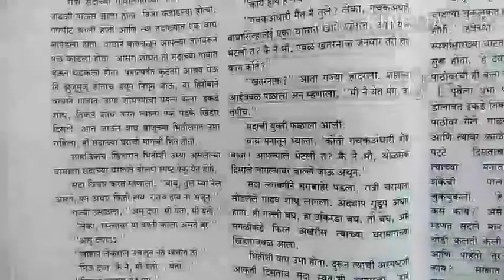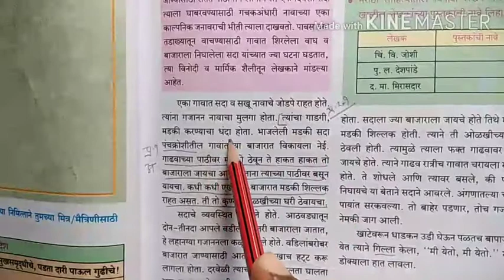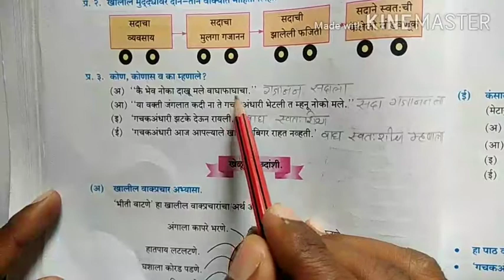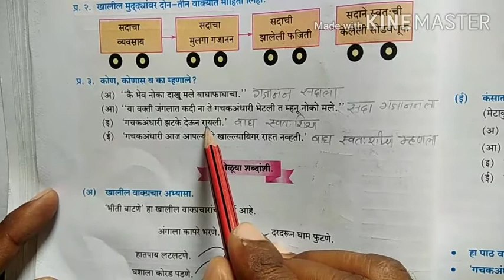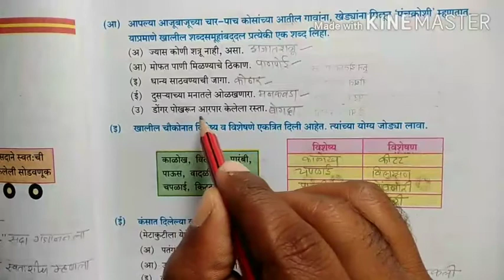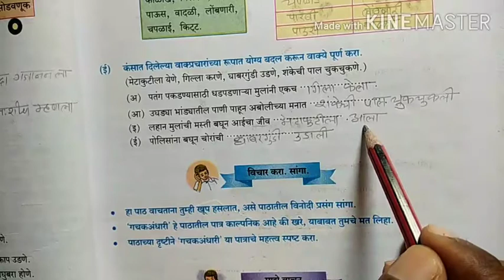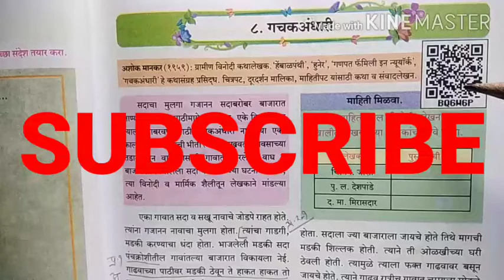स्वाध्याय / गचकअंधारी /पाठ ८ वा /मराठी /इयत्ता सातवी/प्रश्नउत्तरेSwadhyay.std.7th.8 Gachakandhari.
Swadhyay.class seven. Gachakandhari.Chapter 8 th.Marathi.Question and answer.Class 7 thस्वाध्याय / गचकअंधारी /पाठ ८ वा /मराठी/प्रश्नउत्तरेSwadhyay.std.7th.chap.8 Gachakandhari. 8 Marathi